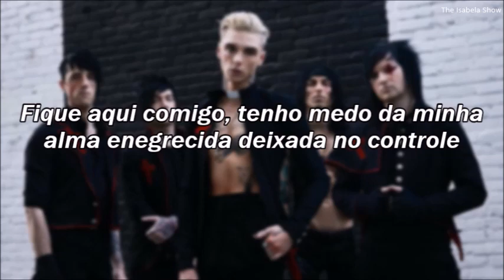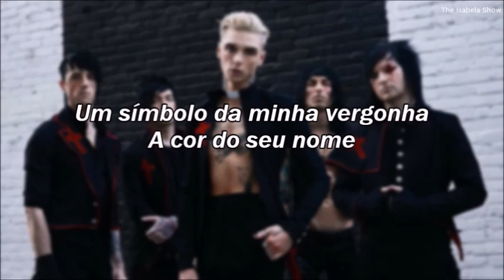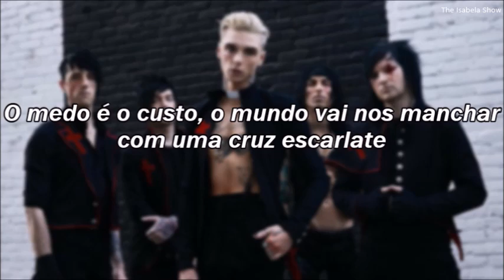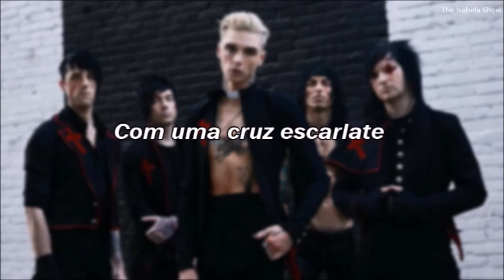Black Veil Brides - Scarlet Cross (tradução/legenda)